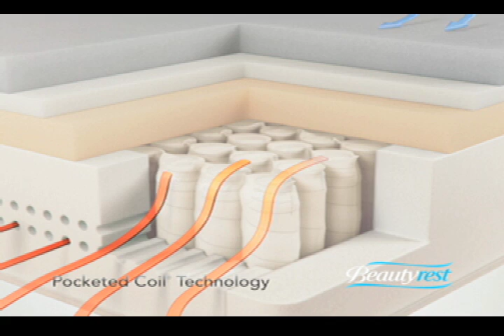Simmons Half Awake